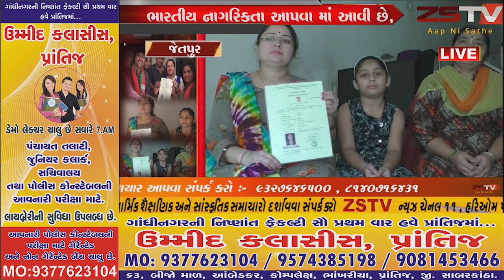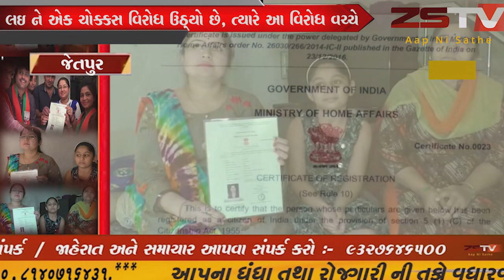જેતપુર માં એક પાકિસ્તાની નાગરિક ને ભારતીય નાગરિકતા આપવા માં આવી છે,